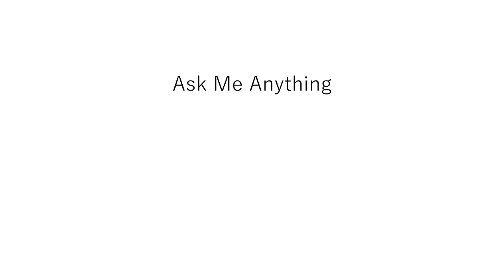Richard Swinburne on the role of literature - Christian Philosophy and Its Challenges (2022)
We are excited to present a series of short interviews with philosophers who participated in last year’s conference “Christian Philosophy and its Challenges.” We begin with Richard Swinburne’s thoughts on the role of literature.